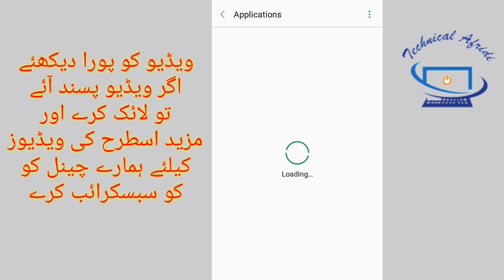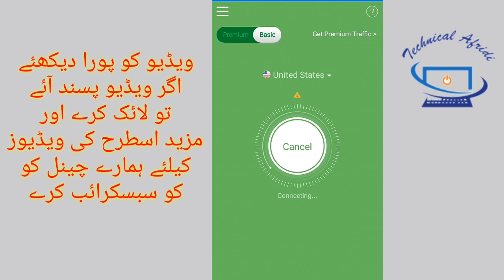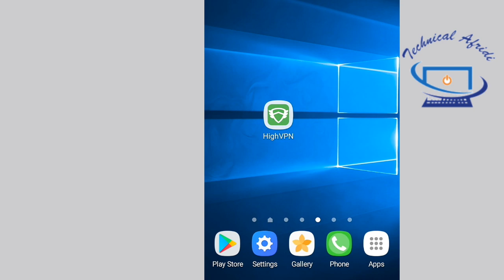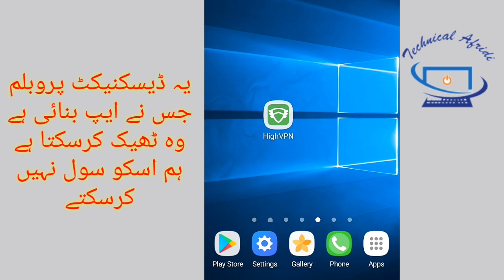High vpn disconnect problem solve || High vpn Slow speed problem solve